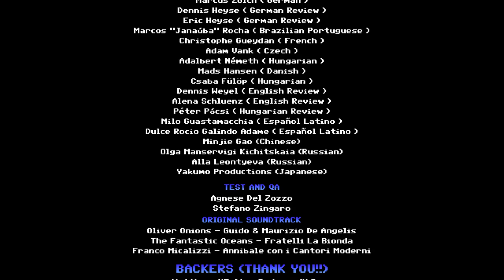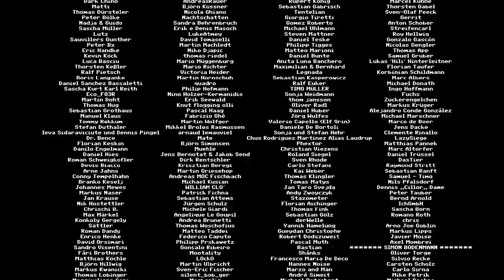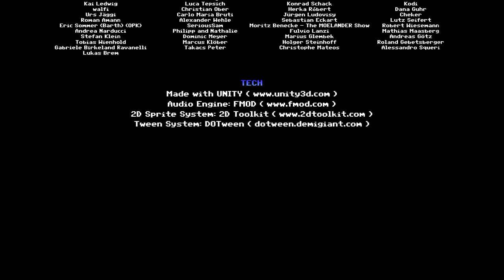Bud Spencer & Terence Hill: Slaps And Beans Full Walkthrough Gameplay No Commentary (Longplay)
Full Game

The first OFFICIAL Bud Spencer and Terence Hill videogame!
Bud Spencer and Terence Hill in their first virtual adventure. A brand new story! Whether in the Western Saloon, Miami Downtown, at the fairground etc... you'll get the full load of funny conversation, slaps and of course lots of mass brawls.

Slaps And Beans is a co-operative or single player scrolling beat’em up game with the addition of platform elements and mini-games in which you'll interpret the characters of Bud Spencer and Terence Hill.